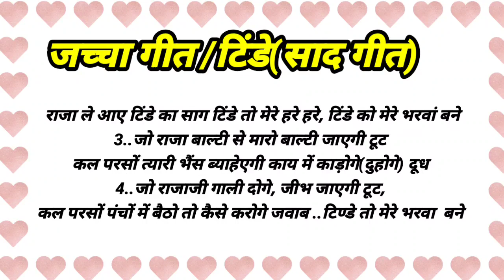Jacchageet🍀 राजा ले आए टिंडे का साग टिंडे तो मेरे हरे हरे, टिंडे तो मेरे भरवा बने